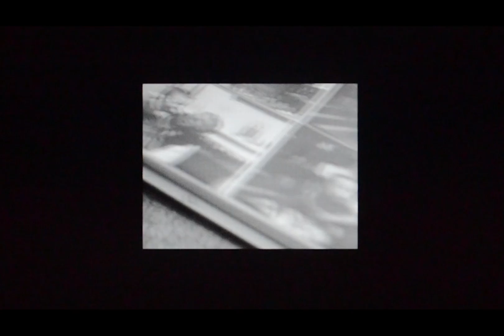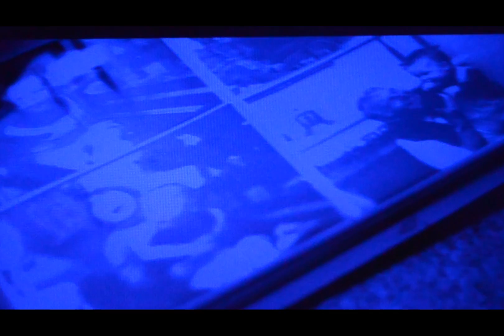Boy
Boy - Single

Music and Lyrics by Mattie Leon
Drums by Mike Leon
Produced by Mattie Leon
Mixed by Josh Bowman
Mastered by Reuben at Mojito Mastering

Check out the links below for more music

FOR FREE TUNES, EXCLUSIVES, AND UPDATES